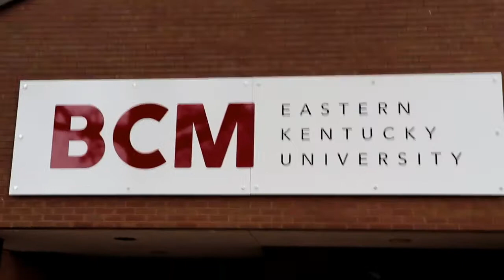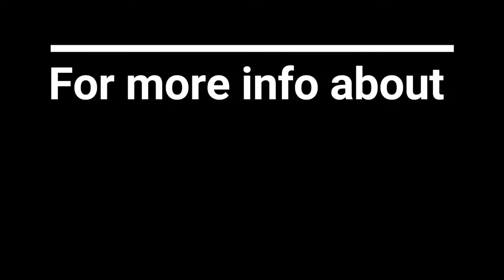Home Meals Delivery 2019 video